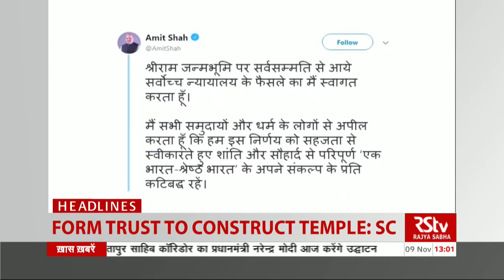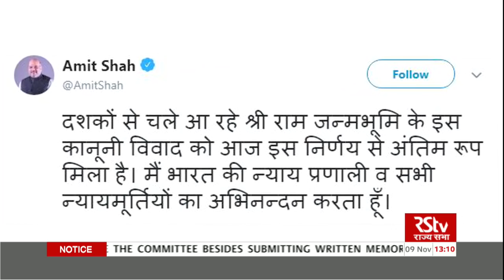English News Bulletin – November 09, 2019 (1 pm)